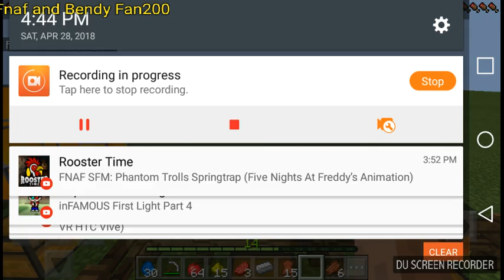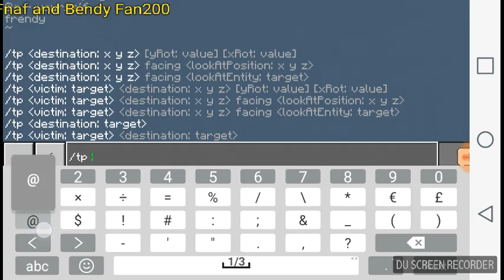Polar Bear Lucky Block Challenge